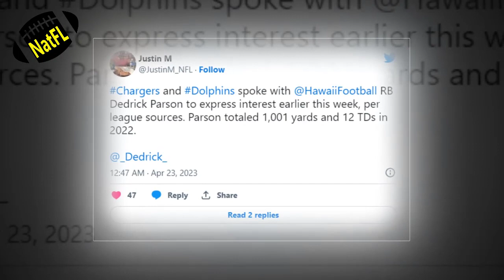Report : Miami Dolphins and Los Angeles Chargers have expressed interest in Hawaii running back